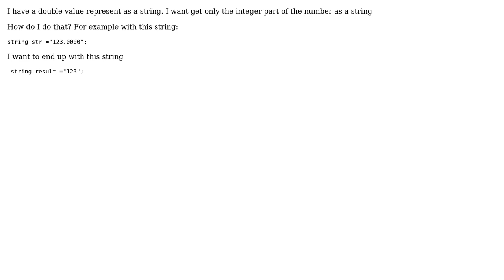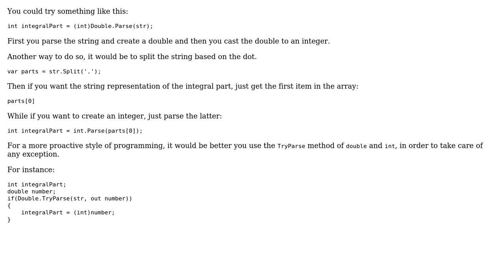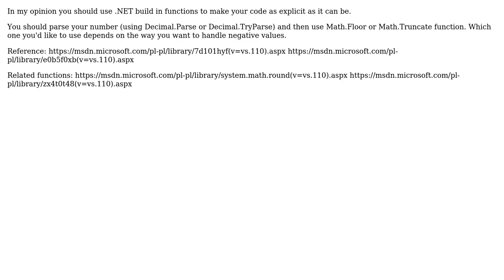How do I get the integer part of a double that is represented in a string? (5 Solutions!!)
How do I get the integer part of a double that is represented in a string?

With thanks & praise to God, and with thanks to the many people who have made this project possible! | Content (except music & images) licensed under CC BY-SA | Music | Images & others | With thanks to user Rahul Tripathi user mkarczewski user juharr user Jonesopolis user James123 user Christos and the Stack Exchange Network Trademarks are property of their respective owners. You are responsible for your own actions.